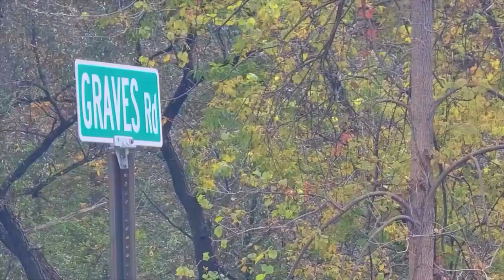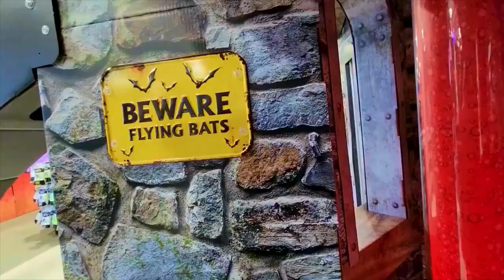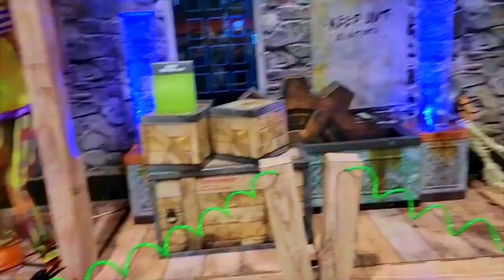Spirit Halloween 🎃 Remastered 2022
Spirit Halloween The Ultimate Spooky Shopping Trip
0"00 Intro
0:10 Fall Pie
0:30 Halloween Treats!